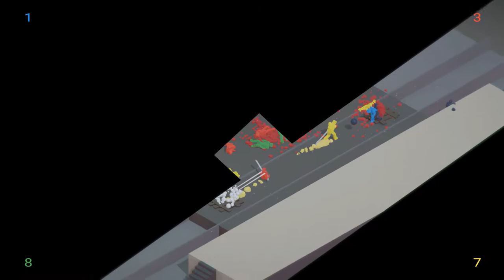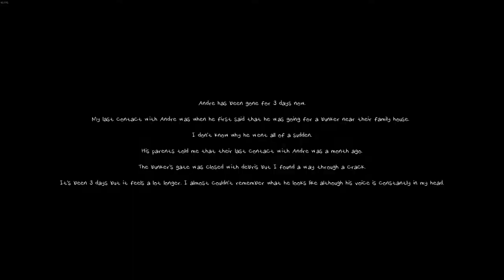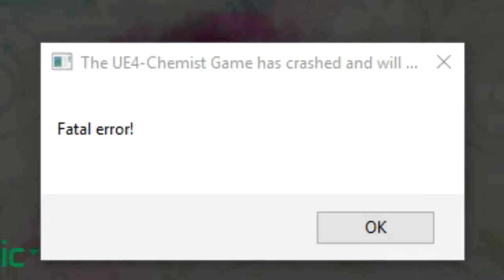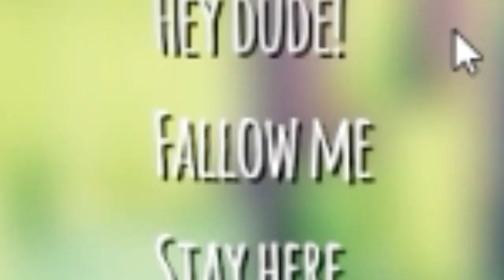Roach Plays a bunch of indie games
Please enjoy this exquisite collection of indie games. Sign my petition if you want the real stalker ep 2.